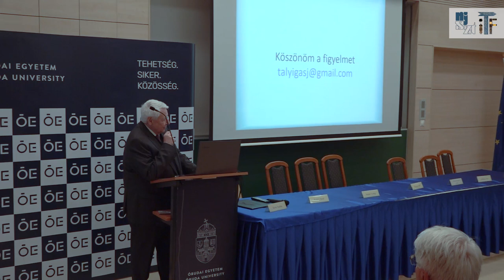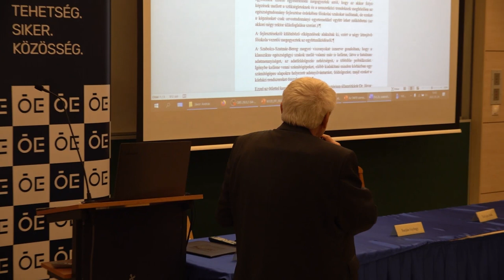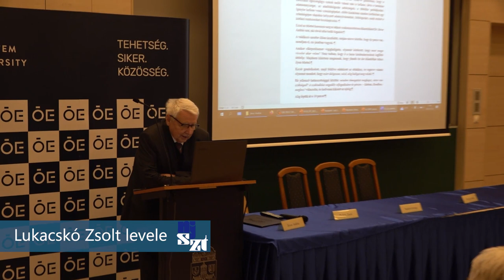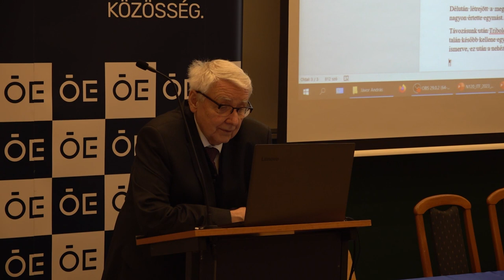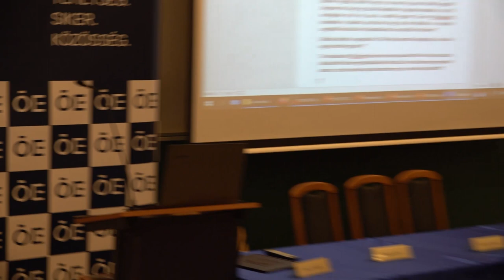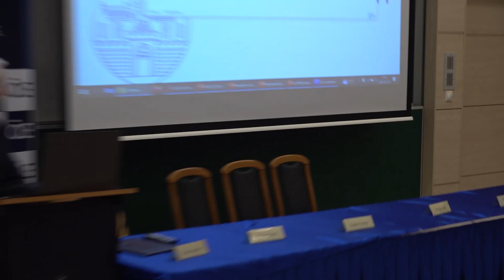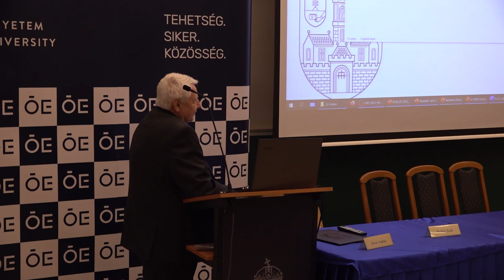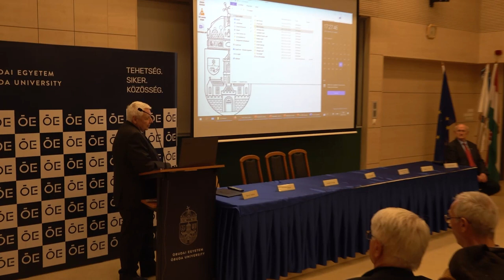A hazai egészségügyi informatika története – kerekasztal: oktatás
Kerekasztal beszélgetés (oktatás) a Neumann János Számítógép-tudományi Társaság Informatikatörténeti Fórum (NJSZT iTF) „Nagy Számítástechnikai Műhelyek” sorozatában „A hazai egészségügyi informatika története” című rendezvényén, az Óbudai Egyetemen (ÓE). (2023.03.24.)
Résztvevők: Dinya Elek, Lukacskó Zsolt (üzenet), Nyékiné Gaizler Judit, Jobbágy Ákos